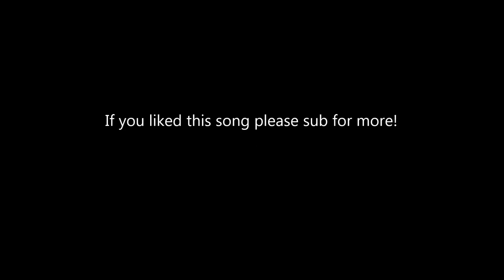Don't you get it!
This is the next dance tune I have created. Enjoy!